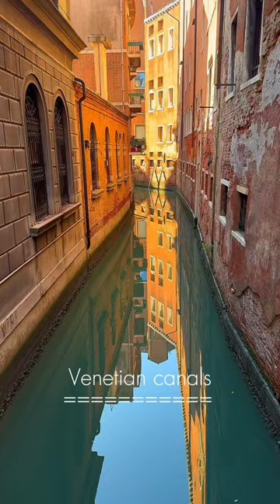Beautiful Venetian Canals.